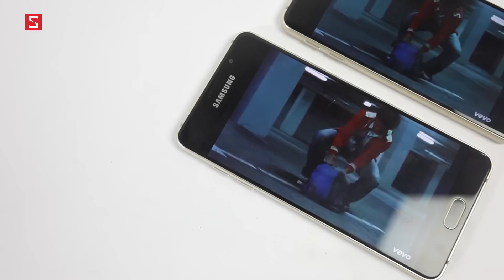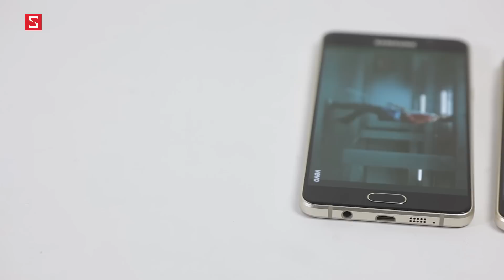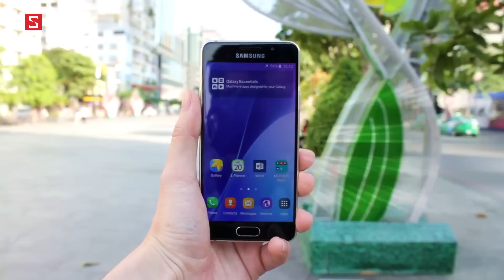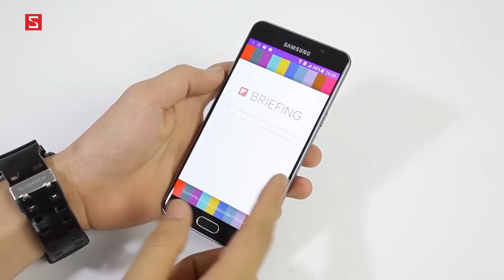Schannel - Galaxy A3 2016 vs Galaxy A5 2016: Cùng tìm ra những điểm giống và khác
Đánh giá nhanh Galaxy A3 2016: Thiết kế cực chất, giá khoảng 6 triệu
Đánh giá chi tiết Galaxy A5 2016: Thiết kế cao cấp, vân tay ấn tượng, hiệu năng ngon lành

- Nên mua Galaxy A3 2016 vs Galaxy A5 2016
- Nên chọn Galaxy A3 2016 vs Galaxy A5 2016
- So sánh Galaxy A3 2016 vs Galaxy A5 2016
- So sánh cấu hình Galaxy A3 2016 vs Galaxy A5 2016
- So sánh hiệu năng Galaxy A3 2016 vs Galaxy A5 2016
- So sánh camera Galaxy A3 2016 vs Galaxy A5 2016
- Chọn mua Galaxy A3 2016 vs Galaxy A5 2016
- So sánh màn hình Galaxy A3 2016 vs Galaxy A5 2016